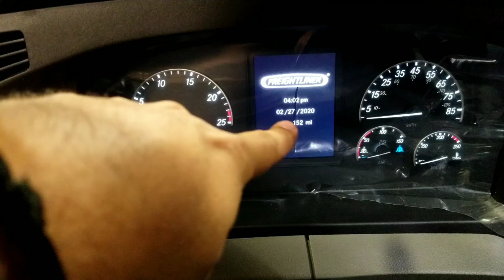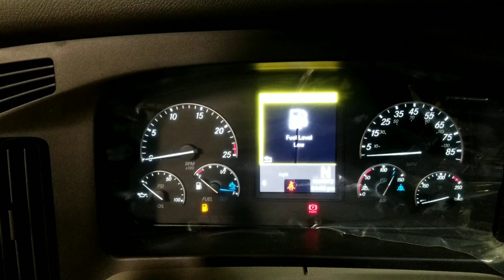2021 Freightliner Cascadia. El Camion Nuevo llego.